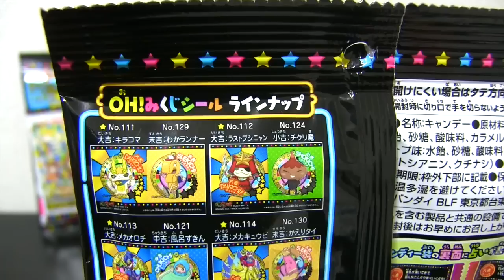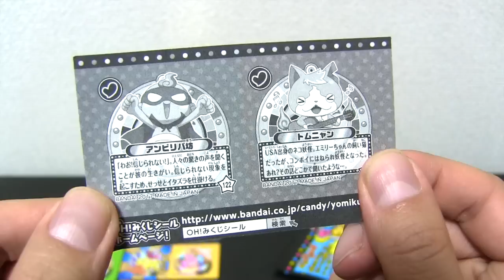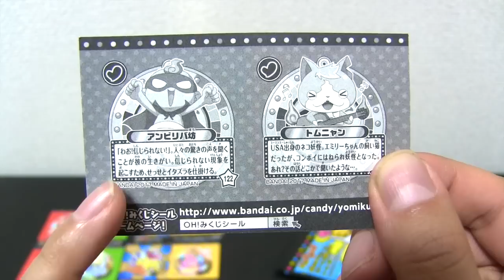妖怪ウォッチ OH！みくじシールキャンディー〈5パック開封〉 Yo-kai Watch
妖怪ウォッチのOH！みくじシールが付属した大袋キャンディーが登場！シールは全部で20種類で、1つの商品に2枚のシールが付属します。

キャンディーはリング型のグレープ味とコーラ味。個包装の袋はおみくじ付きで、味わうたびに楽しい気持ちになります♪

●キャンデー54g

▽関連動画
・覚醒エンマと５連戦！【妖怪ウォッチ3スキヤキLIVE配信】神の山へバスターズT出発！ Yo-kai Watch
・妖怪ウォッチ ショートアニメ#22 モモタロニャンの冒険 第７話『シン・クジラ』 Yo-kai Watch
・【はぐれコマさん】黒い妖怪メダル 次々に人間を妖怪に変える計画 序章 １ボックス開封！ 妖怪ウォッチ  Yo-kai Watch

◆運営しているチャンネル◆

oKA9ZtmnJ-86ePURaz6WQw